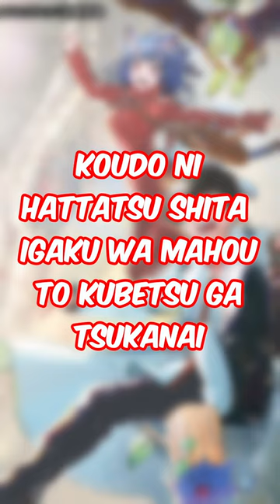Is this the most underrated manga yet?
bro you gotta read this.